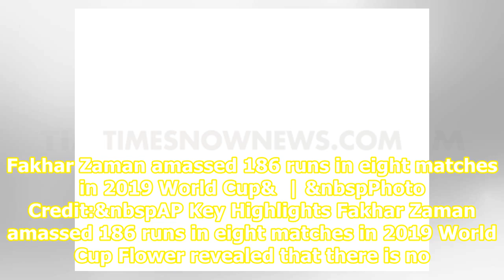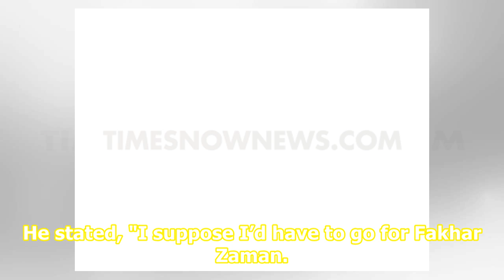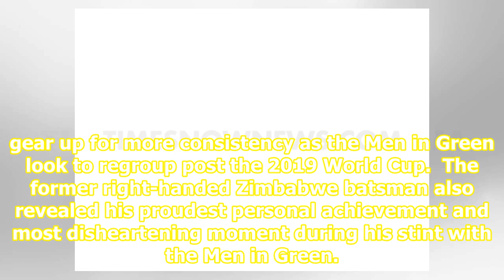Former Pakistan batting coach Grant Flower opens on up difficulties in working with Fakhar Zaman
Fakhar Zaman amassed 186 runs in eight matches in 2019 World Cup&  | &nbspPhoto Credit:&nbspAP Key Highlights Fakhar Zaman amassed 186 runs in eight matches in 2019 World Cup Flower revealed that there is no dearth of talent in Zaman but needs to work harder Time and again, Zaman has been criticised...